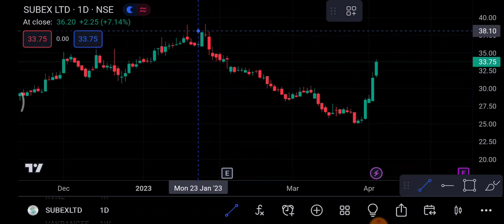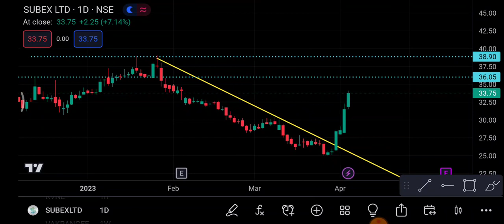Subex Share 10 April | Subex Share latest news | Subex Share price today news